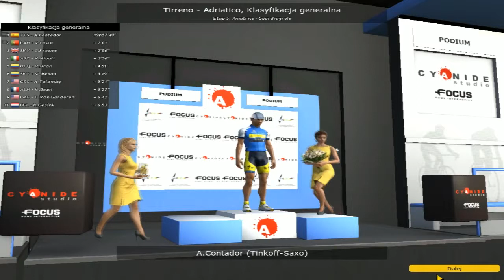Pro Cycling Manager 2014 | Droga do CWT [#6]- Tirreno- Adriatico- Amatrice- Guardiagrele (25%)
Jeden z najbardziej stromych podjazdów w historii kolarstwa przed nami :)